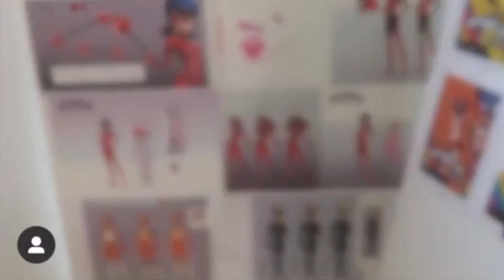All new spoiler design Alya with ladybug Miraculous Nathaniel with rooster Miraculous and more